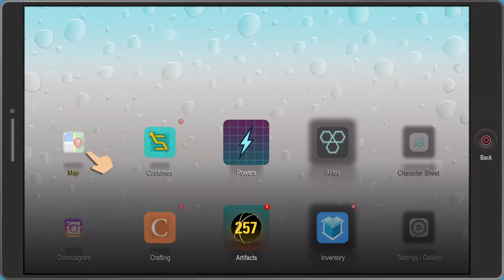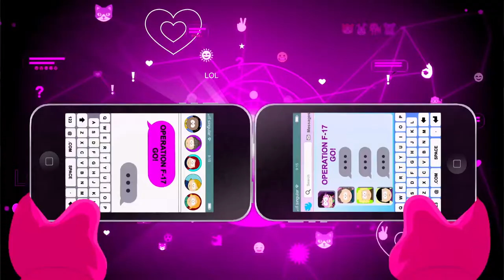South Park: Fractured But Whole | Part 20: Old Memes...